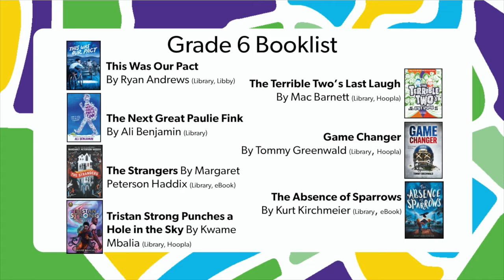SAPL Grade 6 Booktalk 2020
Drew tells us about 3 books he's picked for Grade 6 summer reading. Have your pencil ready for even more listed at the end of the video! All available through St. Albert Public Library.